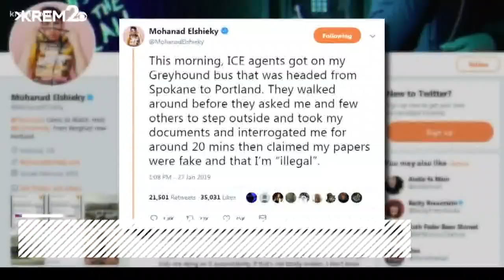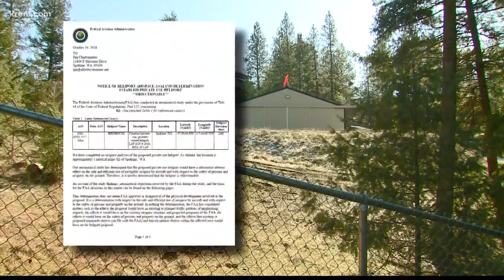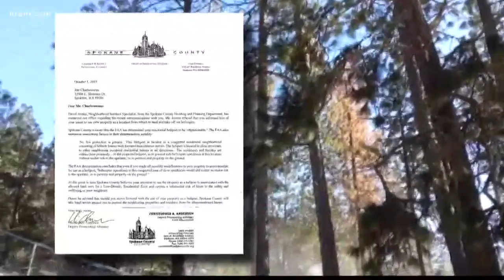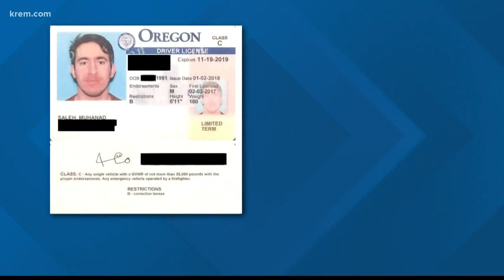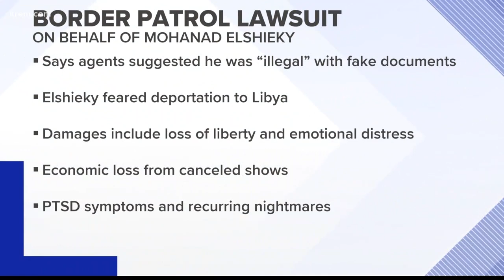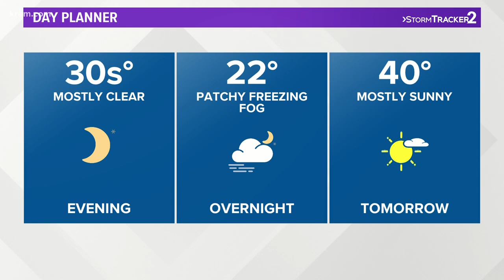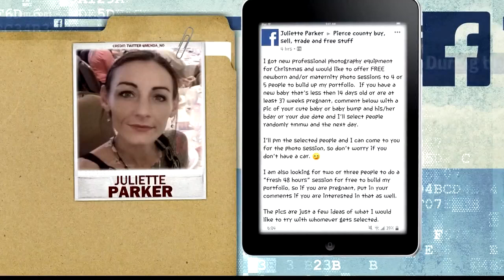KREM News at 6 p.m. Feb. 17, 2020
Top stories from around the Inland Northwest on Feb. 17, 2020.